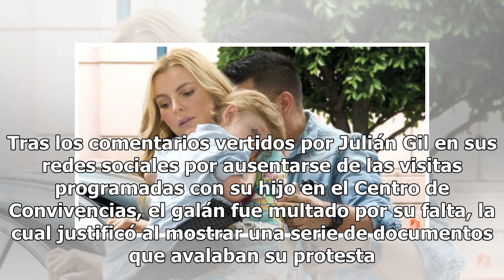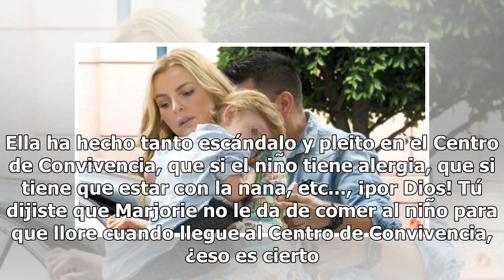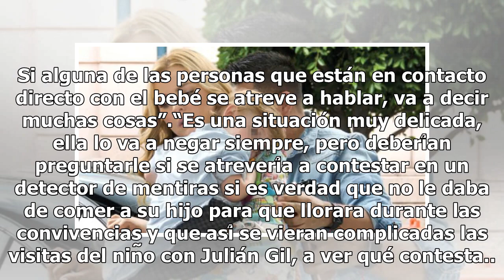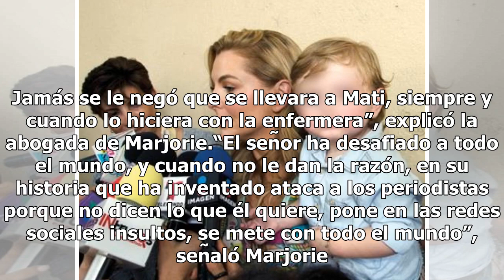Gustavo Matta desenmascara a Marjorie de Sousa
La guerra mediática entre Marjorie de Sousa y Julián Gil sigue escalando a niveles insospechados, y esta pesadilla parece no tener fin. Luego de las fuertes críticas que recibiera De Sousa por parte de su compatriota, la ex Miss Universo Alicia Machado, quien la acusó de “maltrato infantil”, otr...